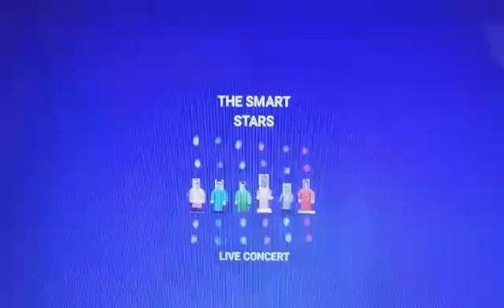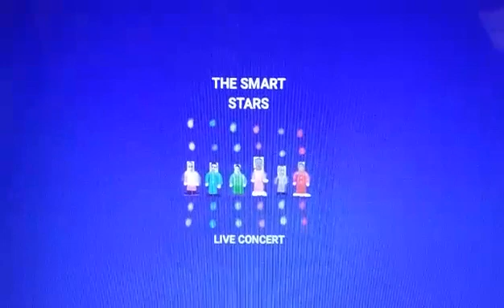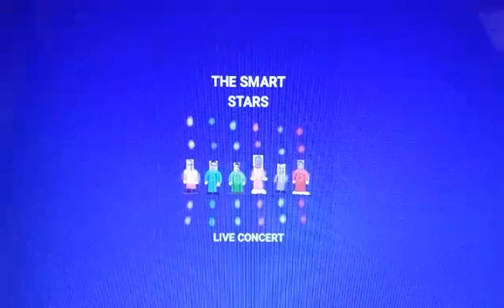The Smart Stars- White Room (cover) Live